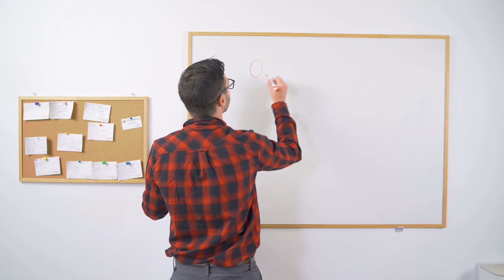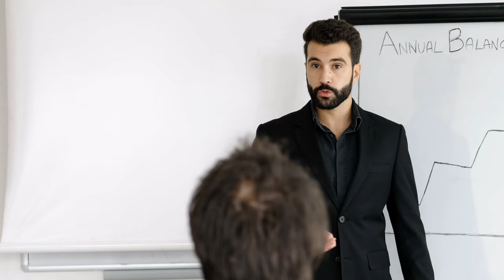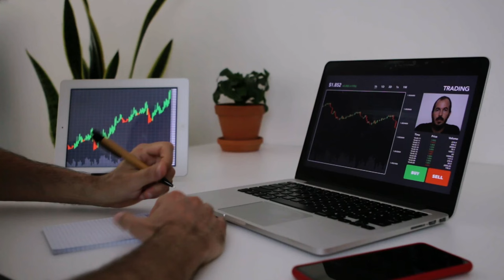سباق الأمم: التعليم عن بُعد: تحديات وحُلول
في هذه الحلقة من سلسلتنا، نغوص في عالم التعليم عن بعد، مستكشفين تحدياته الرئيسية والحلول الابتكارية التي يمكن أن تعالج هذه التحديات. في ضوء جائحة كوفيد-19، شهدنا تحولًا جذريًا نحو الريموت ليرنينج، وهو ما أتاح لطلاب من جميع أنحاء العالم الوصول إلى الموارد التعليمية دون الحاجة إلى الحضور الفيزيائي في الفصول. نقاشنا يتوغل في كيفية تأثير هذا النمط على جودة التعليم وتقييم الأداء، مع التركيز على الفجوة التكنولوجية وضرورة تحسين التفاعل الاجتماعي والدعم النفسي للطلاب.

نلقي الضوء على أهمية توفير البنية التحتية الملائمة وضمان الوصول العادل إلى التكنولوجيا والإنترنت، إضافة إلى استعراض لأساليب التقييم المبتكرة وأهمية تدريب المعلمين للتكيف مع التغييرات التكنولوجية المستمرة. كما نستعرض أبرز المنصات الرقمية التي توفر فرصًا للتعلم الذاتي والتفاعلي، مثل كورسيرا، إدكس، يوديمي، وخان أكاديمي، وكيفية استخدامها لتعزيز التجربة التعليمية.

انضموا إلينا في هذه الرحلة التعليمية لاستكشاف كيف يمكن للتعليم عن بعد أن يكون مستقبل التعلم، شاركونا تجاربكم وأفكاركم حول كيفية جعل هذا النمط التعليمي أكثر فعالية وشمولًا.

عن البرنامج /
مشروع "سباق الأمم" هو مبادرة علمية رائدة تهدف إلى تسليط الضوء على أهمية البحث العلمي ودوره في تحقيق التنمية والتقدم في مختلف المجالات. من خلال استكشاف مجموعة منتقاة من المواضيع العلمية الرائدة والمستحدثة، يسعى المشروع إلى تعزيز الوعي بالتنافس العالمي في سبيل الابتكار والاكتشاف، وكيف يمكن لهذه الجهود أن تؤثر إيجابيًا على جودة الحياة البشرية.

للاشتراك في مجموعة خاصة ببرنامج "سباق الأمم" عبر الواتس اب